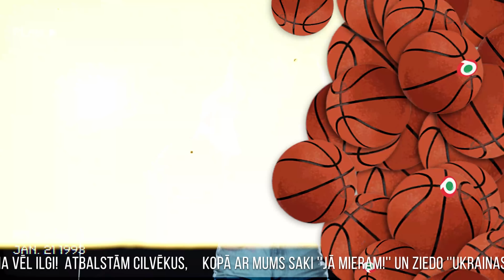LEC AUGSTU! #5 l Slam dunk vai dzejas slams? Stāsta BK Ventspils basketbolists Rodrigo Būmeistars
Kur beidzas basketbols un sākas popkultūra?

Iespējams, ka tieši šī epizode sniegs atbildi uz šo jautājumu. To turpinās meklēt “Lec Augstu” vadītāji - Niks Gaigalietis un Linda Paulauska.

Sarunas un vingrinājumi ar garākajiem basketbolistiem un lielākajām popzvaigznēm.

Epizodes viesis – BK Ventspils basketbolists – Rodrigo Būmeistars.

Talantīgais basketbolists un jaunais dzejnieks epizodē atklās daudz jauna par sevi, piemēram, ka sācis darbu pie otrā dzejas krājuma. Kad tas būs pieejams? To šobrīd to grūti paredzēt, jo prioritāte ir basketbola spēle nevis vārdu spēles.

SEKO:@europeanhitradio

SEKO: @tiktok_EHR_live

SEKO: @FB_europienHit radio

LASI: @ehrhiti.lv